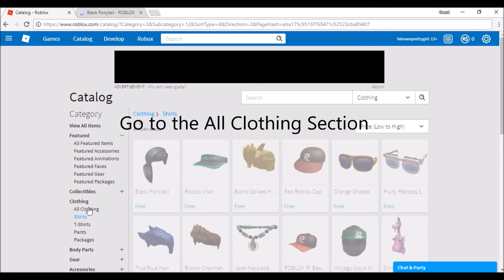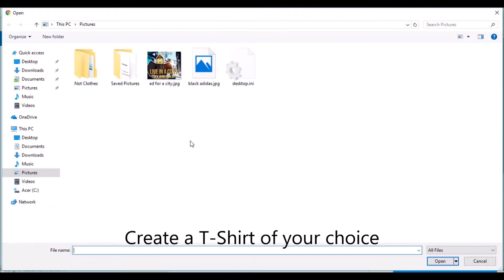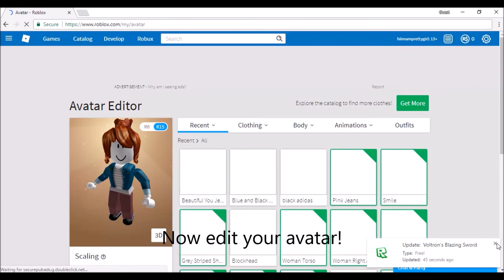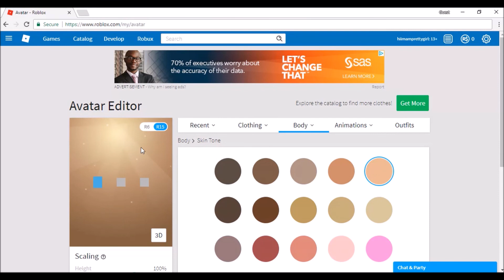How To Look Good On Roblox Without Robux! (As a Girl)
This is How To Look Good On Roblox Without Robux! (As a Girl)